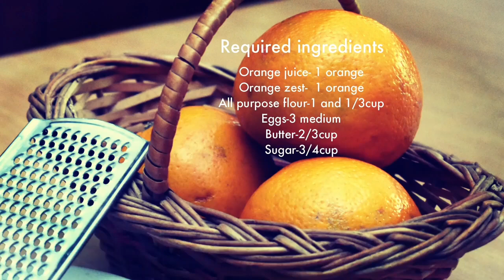With only 6 ingredients make an orange cake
What you will need is:

1 Orange juice
1 Orange zest
All purpose floor 1 and 1/3 cup
3 medium eggs
2/3 cup butter